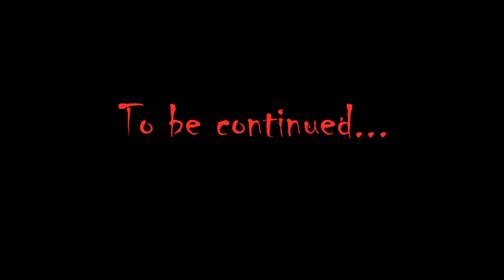Dual Shock - Doom TNT: Evilution Part 11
Oh, hello mother!!